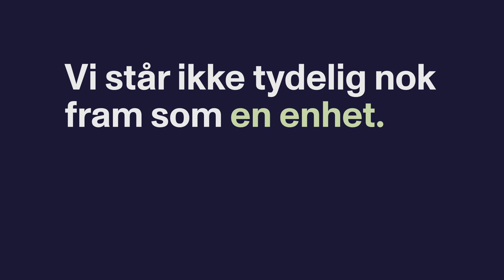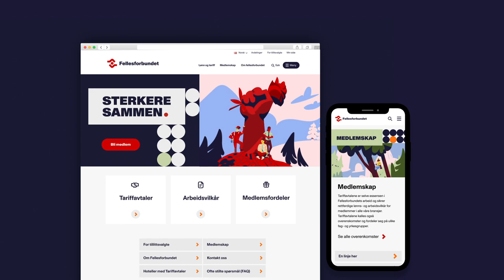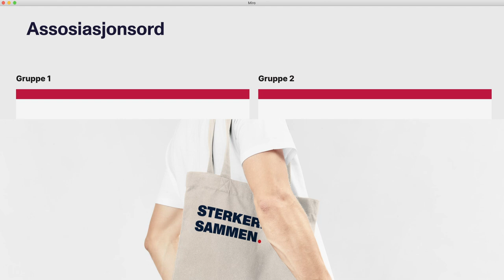Ny visuell profil for Fellesforbundet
Lanseringsfilm for Fellesforbundets nye profil. Profilen er utformet av Knowit.